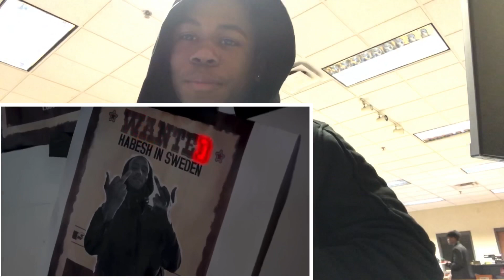Denz - SPLASH (Official Video) (((Reaction😱👍🏾🤦🏾‍♂️🔥🤷🏾‍♂️)))